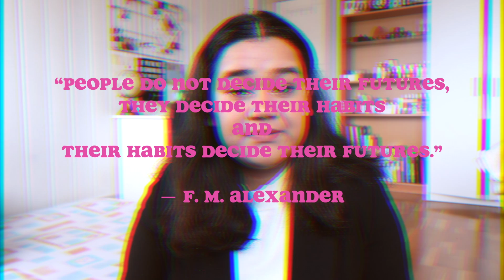10 habits that will change your life ✨ // Self Improvement (2/5)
Hello ✨ In todays video, I'm sharing with you guys 10 habits that will change your life and that have already changed mine! Habits are very important in our life, they make us who we are & they are a part of our selfs! It's very important to have good habits in our life because they will help us to reach success and will also help us to live a much easier life! That's one of the reason why this self improvement series is mostly focused in habits that we should have in our lives.
I really hope you guys are enjoying these videos about self improvement & let me know if these tips were useful to you or not.